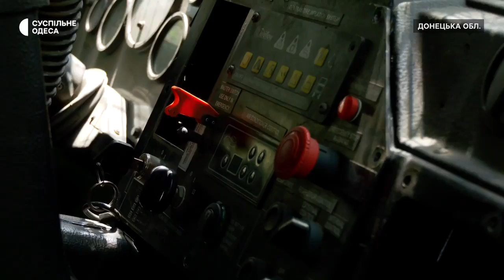Про бойовий досвід та роботу ремонтників одного з підрозділів 35-ої окремої бригади морської піхоти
Про бойовий досвід, життя та роботу ремонтників одного з підрозділів 35-ої окремої бригади морської піхоти ім.контр-адмірала Михайла Остроградського, які оперативно відновлюють військову техніку.